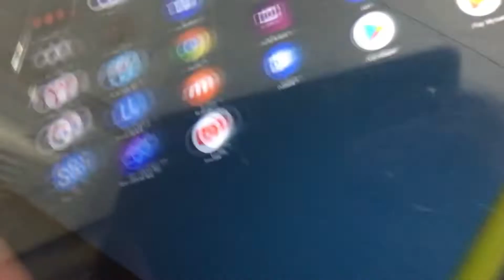This tablet is damn slow